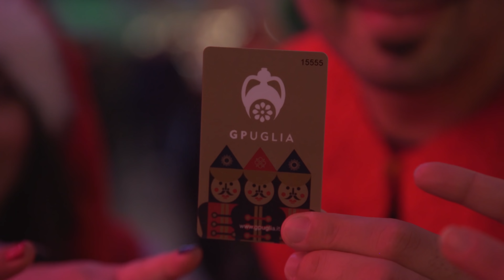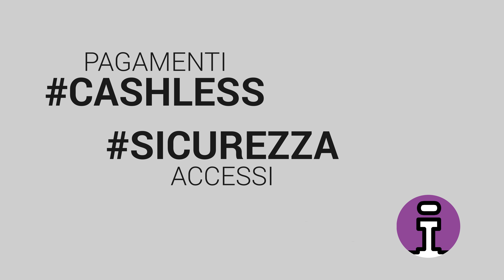Polignano a mare - Meraviglioso Natale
Il borgo antico di Polignano a Mare si trasforma in un meraviglioso villaggio natalizio.
Infordata è il partner tecnico per il controllo accessi e per i pagamenti cashless con la card ricaricabile.